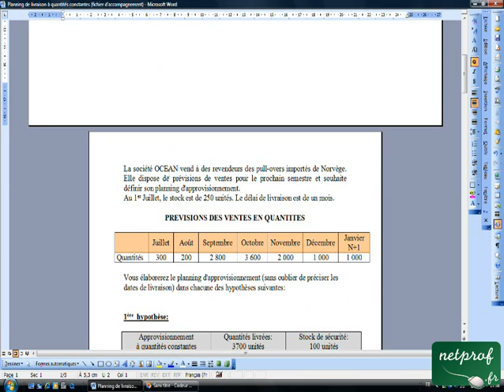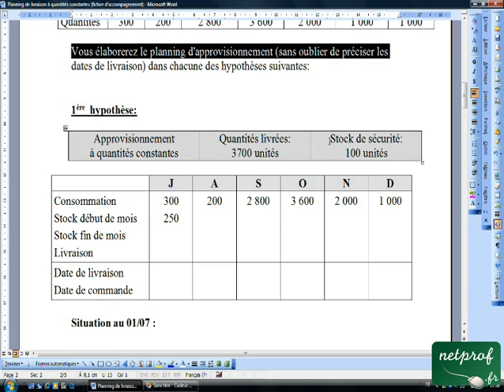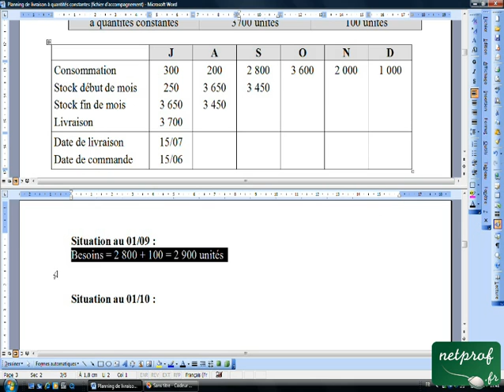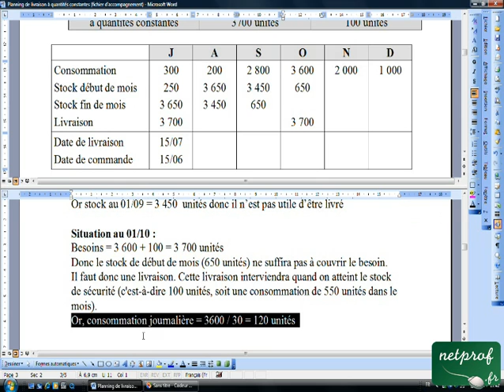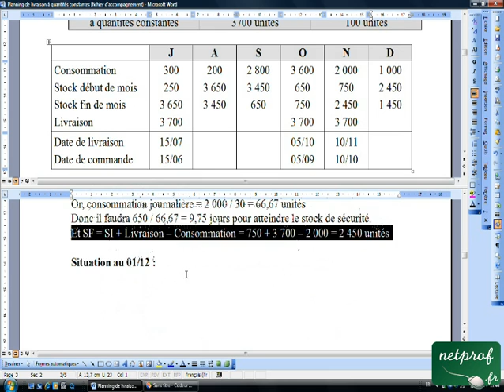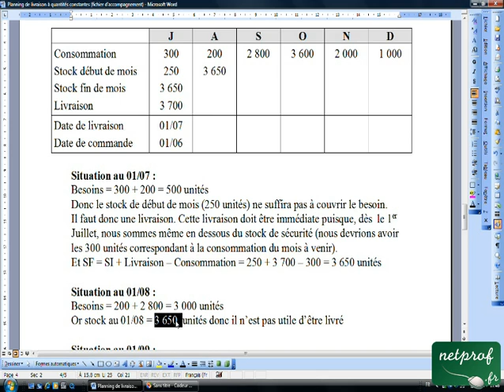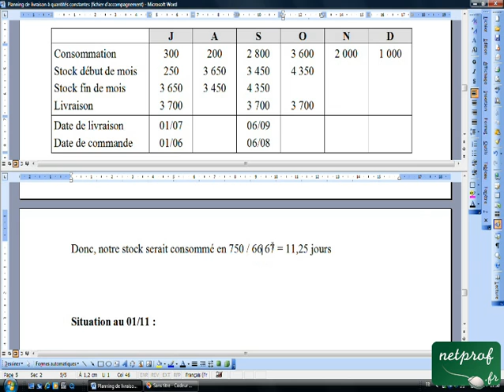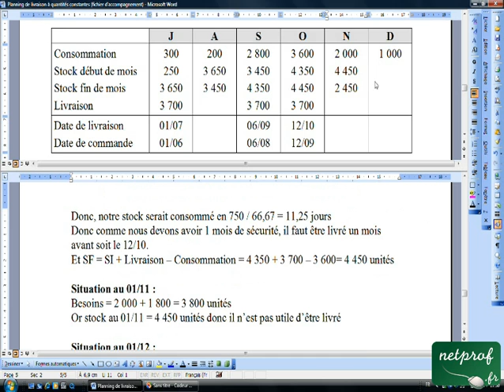Planning de livraison à quantités constantes